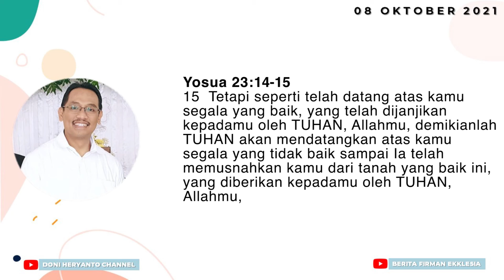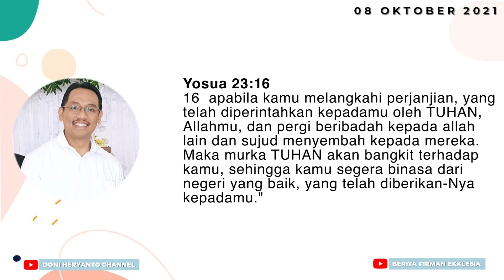Renungan Ekklesion : Bersyukur dengan Mengasihi Tuhan atas Segala Berkat dan Kebaikan Nya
Pesan Firman Tuhan kali ini adalah tentang "Bersyukur dengan Mengasihi Tuhan atas Segala Berkat dan Kebaikan-Nya"